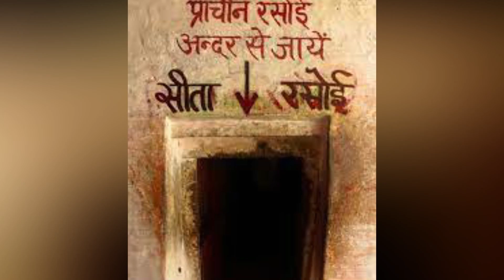यहां धरती में समाई थी माता सीता ,मिल गया स्थान | Sita Patal Place Of Ancient Ramayan Period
Sita Kitchen also remains Sita Kitchen on one side of the Lakshush Ashram settled on the banks of the river Ganga. Where Mata Sita Love-Kush Sang Brahman used to eat food and feed. Even today, the utensils used at that place are present. According to the Puranas, Love-Kush Band and Sagittari lived in this place. When the horse was caught by Ashwamagh Yagya, when the Ashwamagh was sacrificed. The horse of that Ashwamagh Yagya had tied Veer Love-Kush in Bithur. To get rid of Ram, Hanuman, who had been defeated in the war, were mortgaged. Ramayana is mentioned that after Laxman, Love-Kush had warned after Hanuman.
Mother Sita was buried in Hades

 At this holy place, Mother Sita was buried in Hades.  Lord Rama himself reached here for the war when there was no news of Hanuman and Lakshmana.  In the middle of the war, he came to know that the Luv-Kush with whom he was fighting.  He is his own son.  After this Rama met Mata Sita.  When Rama tried to touch Mother Sita, she got absorbed in the earth.  Even today, devotees worship at that place in the name of Sita Kund.
heaven stair

 The stairway to heaven built in Valmiki Ashram is also known by the local people as Sarga Nashini.  A beautiful view of the entire Bithoor is also seen from this staircase.  There are 65 steps in the Golden Staircase.  Earlier, lamps were lit here, hence it is also called Deep Malika.
topic
Ramayana Evidence
Evidence of Ramayana
Ramayana proofs
proof of Hindu scriptures
hindu places mystry

Thankyou